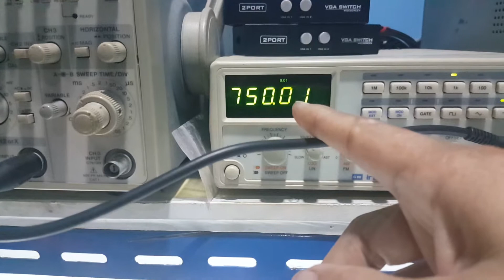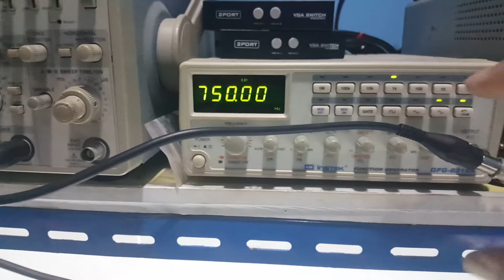Bosch PV60 PV45 valve controller simulation test LVDT and Enabel after repair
This video is test Bosch LV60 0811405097 controller boards, after repair , simulation LVDT and Enable Led.
Previosly the problem is LVDT led kept lit event the wiring and valve is OK. Found that one of IC LM358 on the board is failed.
This methode also works for PV45.

Repair berbagai jenis driver, power supply dan elektronik industri lainnya , dapat menghubungi :

CV Multi Prima / Toko Devatronik
Ruko Mega Legenda Blok C2 No.23 Batam, Indonesia
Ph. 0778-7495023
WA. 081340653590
Buka Senin-Sabtu, jam 8pg-5sore.
Minggu dan hari libur tutup